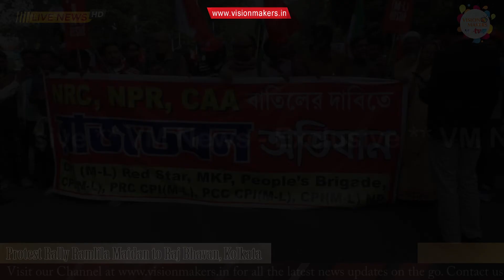CPIM Protest Rally Against NRC CAA from Ramlila Maidan to Raj Bhavan 30 12 2019_VM NEWS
Camera: Rudra Dey
Reporting News : Ishita Das
Edit: VM News Studio Kolkata